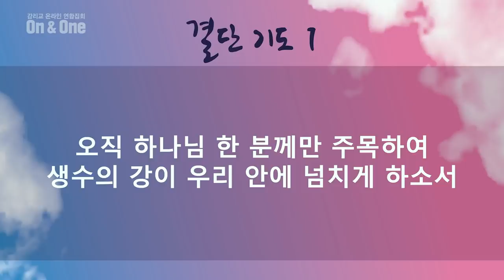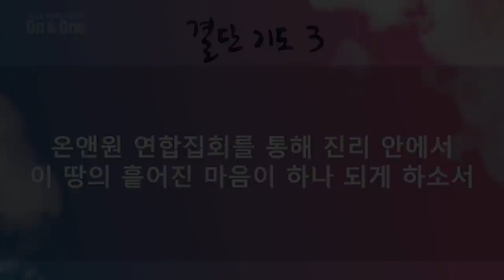[선한목자교회] 감리교 ON & ONE 온라인 연합새벽기도회 2020년 12월 11일 | 생수의 강이 흘러 나오리라 - 유기성 목사 [요한복음 7:37-39]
[선한목자교회] 감리교 ON & ONE 온라인 연합새벽기도회 2020년 12월 11일
생수의 강이 흘러 나오리라 - 유기성 목사 [요한복음 7:37-39]